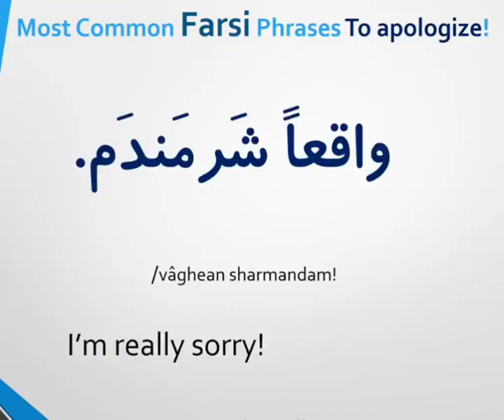July 12, 2022(1)